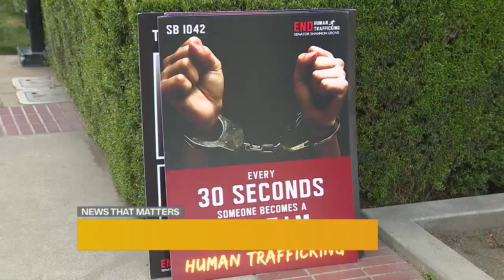Human trafficking bill fails in California Senate committee